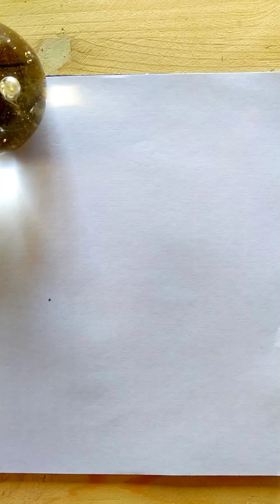How to draw sukuna step by step